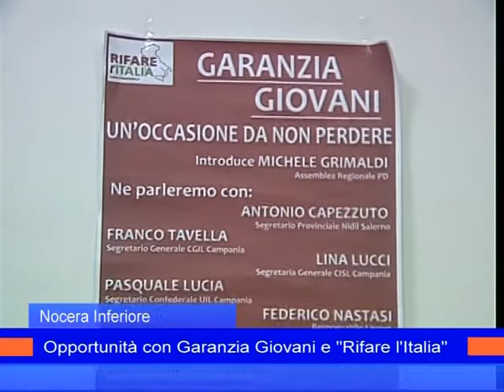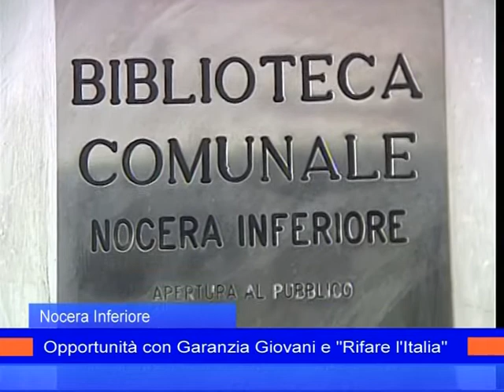garanzia giovani nocera 19luglio